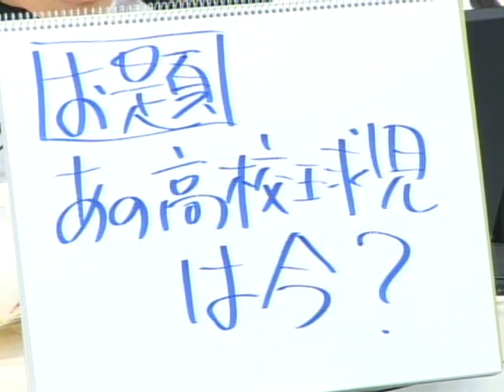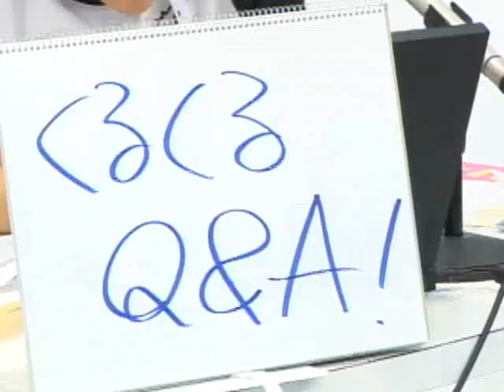くるくるミラクリング12 ｹﾞｽﾄ:ﾓﾝｷｰﾀｰﾝ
2007年8月16日　12/14回